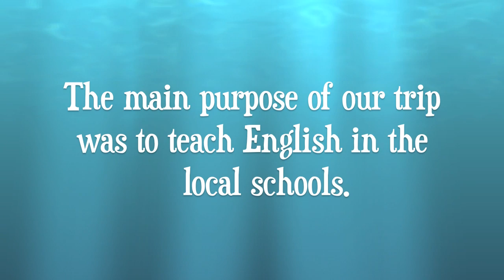William and Mary Orphanage Outreach 2011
Just a short sample of what we did over winter break this past year! I love all of you so much!

APPLICATIONS FOR THE JANUARY 2012 TRIP ARE NOW AVAILABLE!

© Song "Stand by Me" by Seal